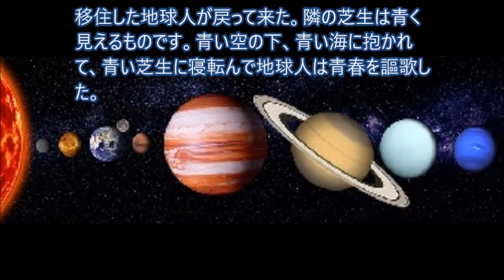惑星間戦争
隣の芝生は青く見える。